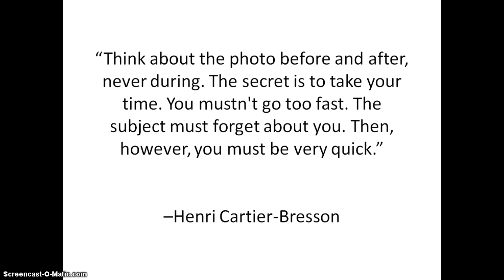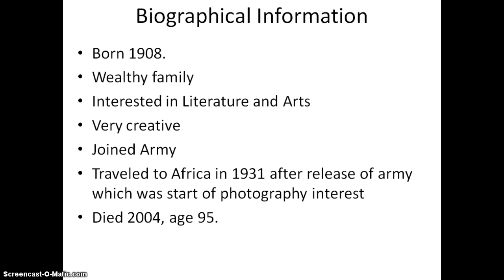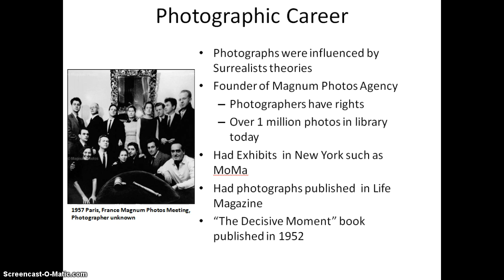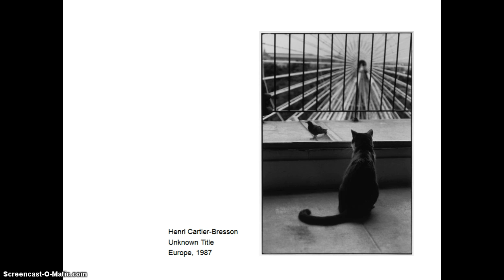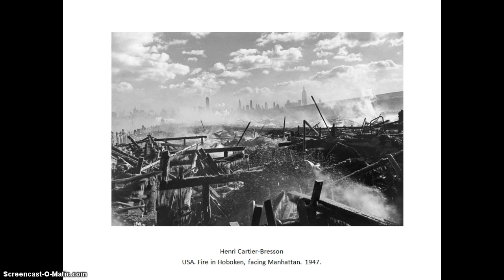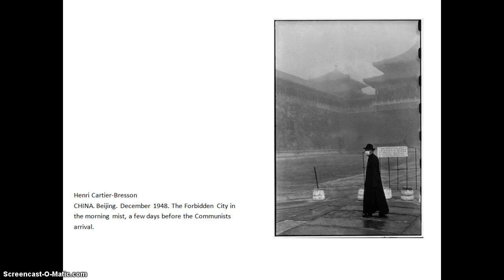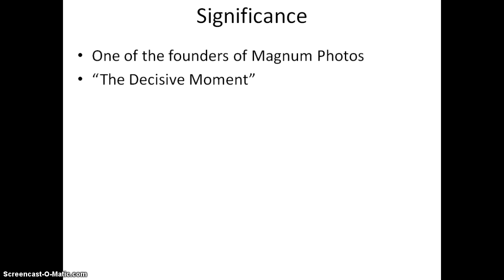Henri Cartier-Bresson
History of Photo class. All photos belong to Henri Cartier-Bresson. This presentation was done solely for my history of photo class.